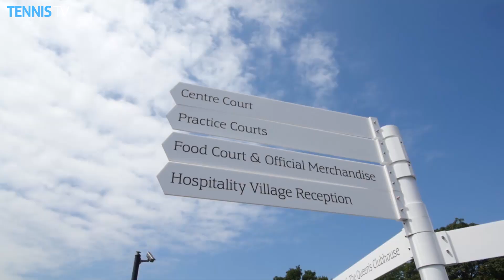2015 Aegon Championships - ATP Queen's Thursday Highlights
The remaining second round action from the Aegon Championships saw three-time champion Andy Murray take on Fernando Verdasco while defending champion Grigor Dimitrov met Gilles Muller for a place in the quarter-finals.

TennisTV is the OFFICIAL live streaming service of over 2,000 ATP World Tour and WTA tennis matches a year.

Live streaming on PC, Mac, mobile, tablet or apps on iPad, iPhone and Android